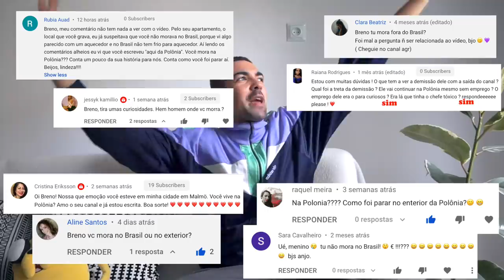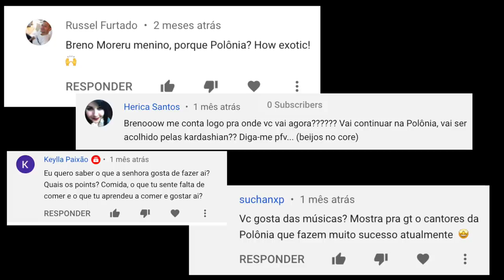COMO EU VIM MORAR NA POLÔNIA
olá enzos e valentinas! numa proposta mais intimista, esse vídeo é pra conversar sobre quando, como e porque eu vim morar na polônia já que tanta gente perguntou nos comentários do canal. fica de olho na aba de comunidade e nos stories aqui no youtube também porque tô sempre neles!